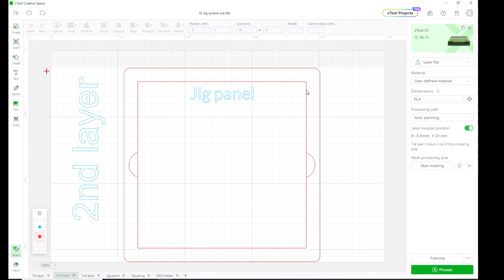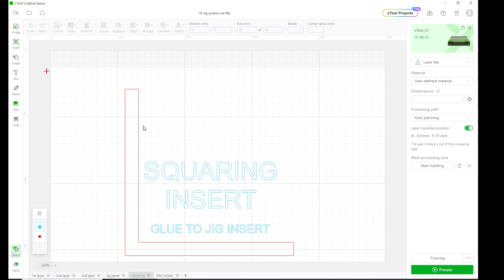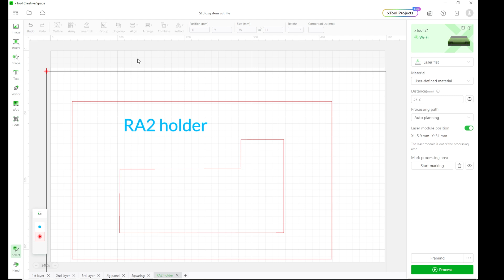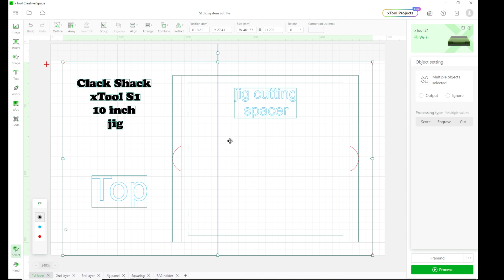xTool S1 jig system update and customers with an attitude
I have made some adjustments to my jig system file and also added some extra parts. Just a quick update on using the system in XCS.

My jig system- S1 jig system on Etsy

For templates that I have made, check out my Etsy shop. I build files for projects and tools for laser engravers.

The Clack Shack on Amazon=